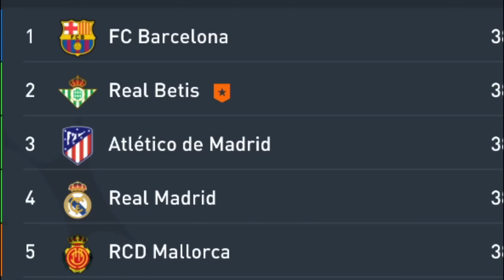UN EQUIPAZO TREMENDO AL QUE LE CUESTA GANAR TITULOS... | FIFA 23 Modo Carrera Express: Betis #18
Hoy tenemos nuevo episodio del Modo Carrera Express con el Real Betis con el que haremos un equipazo tremendo pero nos costara ganar títulos...

Monto del Pago a 59€ de regalo 1 Camiseta
Monto del Pago a 99€ de regalo 2 Camisetas Personalizables + Envío Gratis
Monto del Pago a 159€ de regalo 3 Camisetas Personalizables + Envío Gratis
Monto del Pago a 199€ de regalo 4 Camisetas Personalizables + Envío Gratis

Camisa Gratis: Debe escribir la talla y el enlace de la camiseta gratuita que desea en la pantalla de pago en la sección de comentarios.
Camisetas gratis - No compatible: Parches ni camisetas retro.

El evento termina el: 30/04/2023